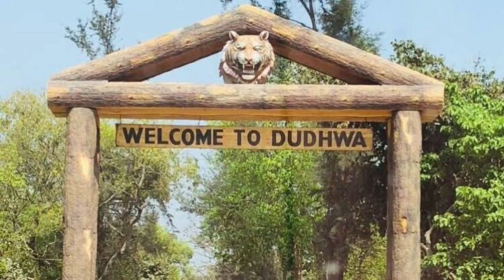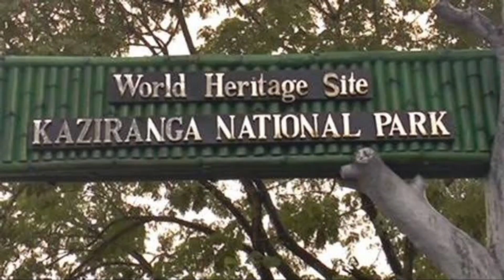Barasingha: The Majestic Swamp Deer of India | बारहसिंगा के बारे में रोचक तथ्य और जानकारी in Hindi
The Truth Voyage : Information about  Barasingha (Swamp Deer) in Hindi | बारहसिंगा के बारे में रोचक तथ्य और जानकारी |

● Why Dodo Became Extinct in Hindi | क्यों हुआ डोडो पक्षी विलुप्त? जाने उसका रहस्य |

● The Fearsome Saber-Toothed Cats: Kings of the Prehistoric Jungle || प्राचीन वन की शेरनियाँ ||

● Tasmanian Tiger कैसे विलुप्त हुआ? | Tasmanian Tiger के बारे में जानकारी | Tasmanian Wolf in Hindi |

This video has no negative impact on the original works (It would actually be positive for them) -This video is mainly for teaching and motivational purposes.

It is positively transformative in nature. I only used bits and pieces of videos to get the point across where necessary. I do not wish to reveal the story or use the 'heart' of any of the content. I respect every content creator and their original work. I take clips from various sources to help create an atmospheric feeling that will help and inspire people in their life.

These clips and extracts are of a minimal nature and the use is not intended to interfere in any manner with their commercial exploitation of the compete work by the owners of the copyright. I also do not wish to use the heart of any piece of work that would perhaps decrease the market value of the original content, if anything I hope to promote the content so that people can reach out and subsequently increase the market value.

I make these videos with the intention of educating others in a motivational/inspirational form. Our understanding is that it is in correlation to Fair Right Use, however given that it is open to interpretation, if any owners of the content clips would like us to remove the video, we have no problem with that and will do so as fast as possible.